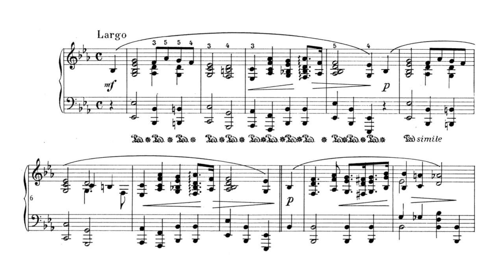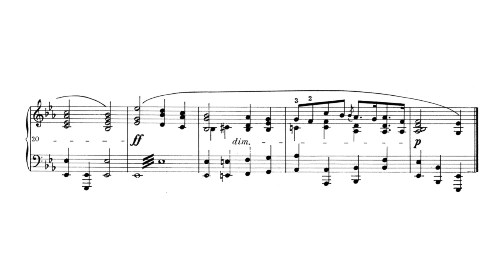Largo in E♭ major, B.109 - Frédéric Chopin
Frédéric François Chopin was a Polish composer and virtuoso pianist of the Romantic period who wrote primarily for solo piano.

Piano: Aya Higuchi